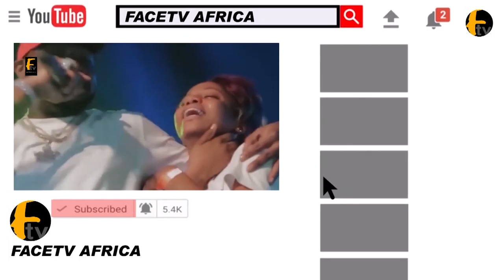WHO ROCK THE BEST OUT FIT BETWEEN MADAM SAJE,,MAAMA EREKO AND YETUNDAY WUNMI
WHO ROCK THE BEST OUT FIT BETWEEN MADAM SAJE,,MAAMA EREKO AND YETUNDAY WUNMI Face tv Africa Face tv Africa Facetv Africa Face tv AFrica Facetv Africa Facetv Africa and Music face: Real Indigenous Nigerian Music. We profile top performance, top rated Nigerian musicians, legends, events, video musicals and we dish them out to you from a Nigerian point of view.